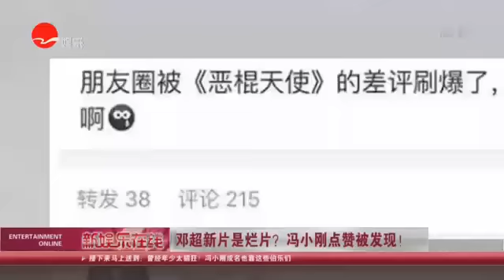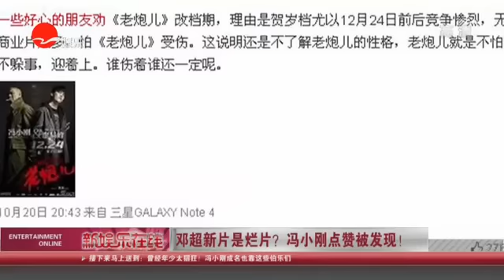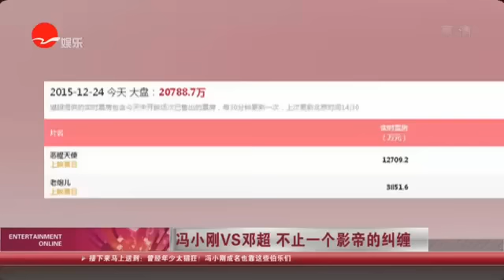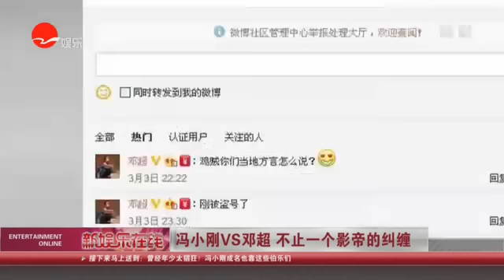《看看星闻》:邓超新片是烂片？ 冯小刚点赞被发现！ Kankan News【SMG新闻超清版】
[新闻摘要]近日，有网友发现冯小刚点赞了一条关于电影《恶棍天使》获差评的微博。虽然冯小刚取消了点赞，仍引起了不小的争议。